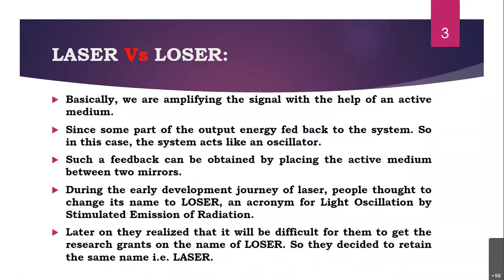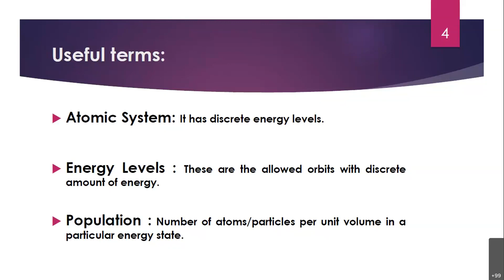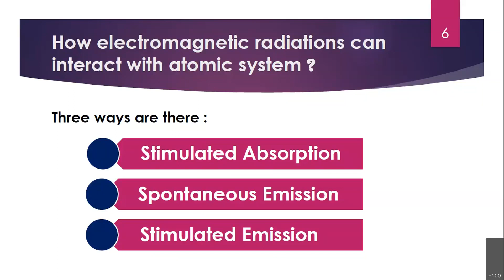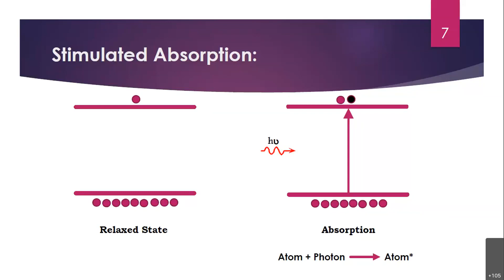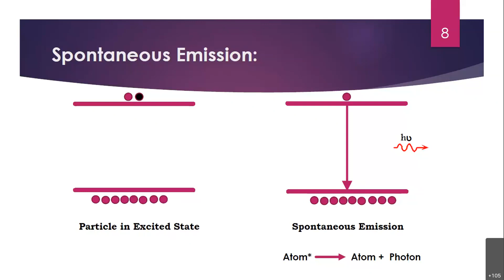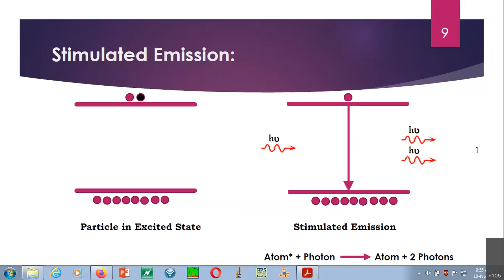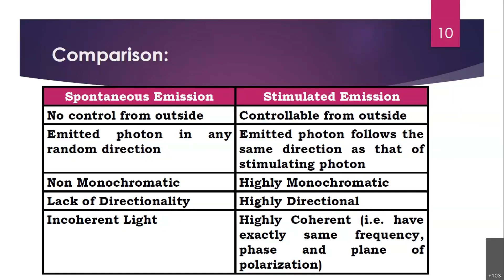Laser Physics Lecture 2 (Classroom)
Discussed  the spontaneous and stimulated process.